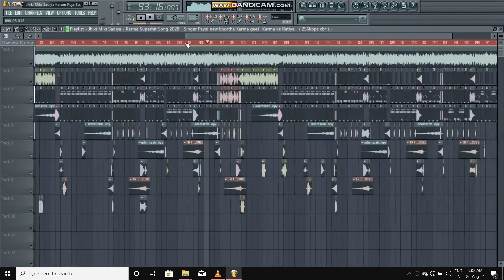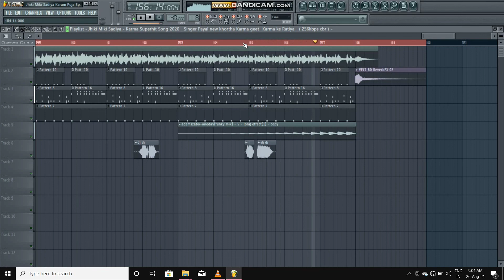Dj_Shashi 😱Karma Puja √√ Flp 😱 Jhiki Miki Sadiya 🎧 Jainamore Dj Song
Karma Puja √√ Flp 😱 Jhiki Miki Sadiya 🎧 Jainamore Dj Song

All_Styal_Flp_Video_Fl Studio Flp Project

Support Please 🙏🙏🙏🙏🙏

Jainamore Dj Song ✅✅✅✅

हम लाये है आपके लिए एक Flp Project आशा करते है आप लोगो को अच्छा लगे गा ।
Support Kre Please 🙏🙏🙏
अगर मेरे किसी भी Video से किसी को कोई Problem है तो please
मुझे बता दे मैं उस Video को आपने Youtube Chennal से हटा दूंगा । 👍👍👍

❌❌❌🚫 WARNING 🚫❌❌❌ Fack स्ट्राइक करने वाले पर कानूनी कार्रवाई की जायेगी ।।

Tand Mohanpur Jainamore
                                           (Bokaro) Jharkhand

My Youtube Chennal Plz My Support

Please All Remxer Support Me